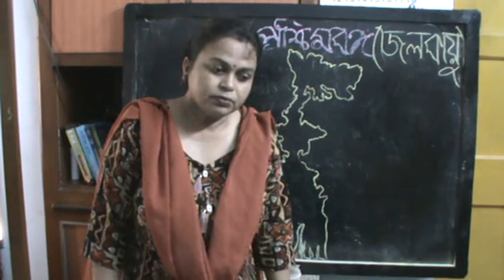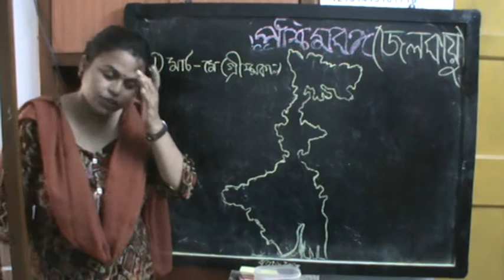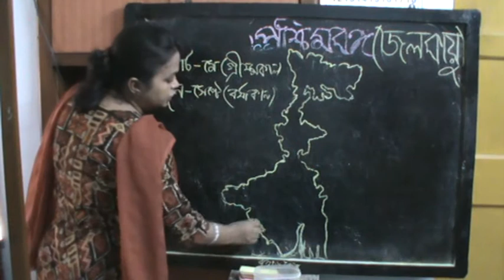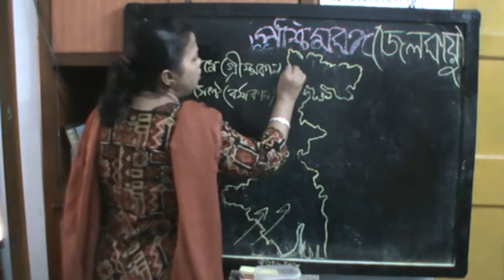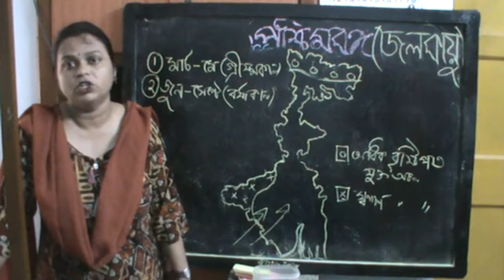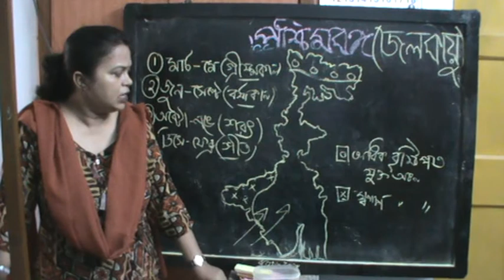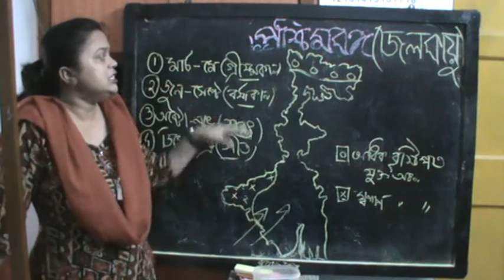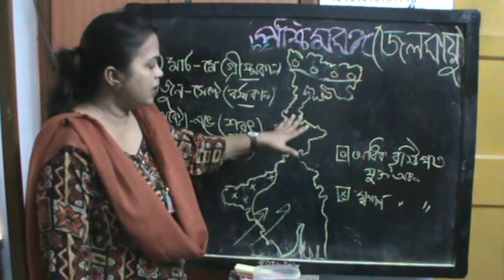KT Maam's Geography for Class IX (Bengali Medium) - Paschimbanga Jalavayu